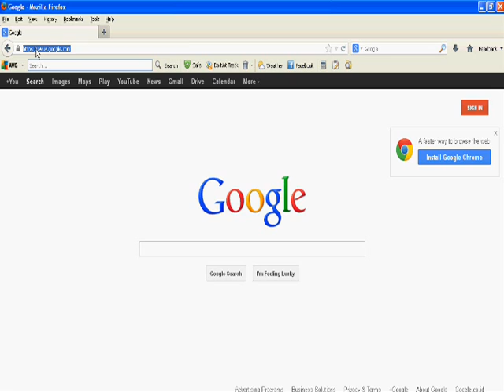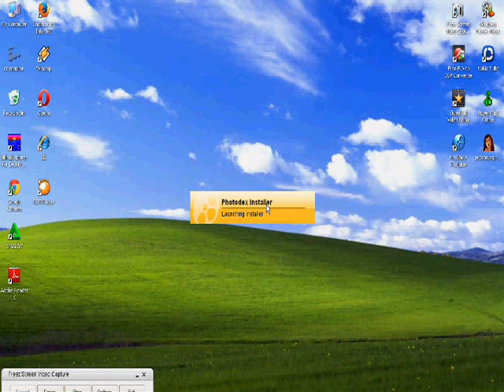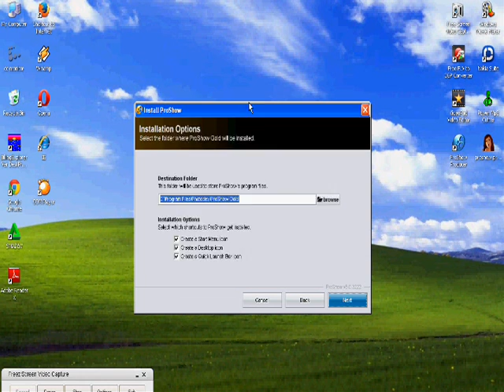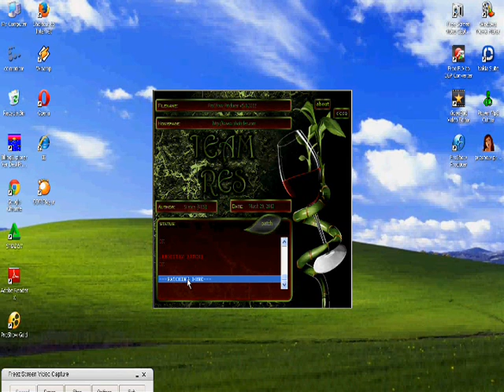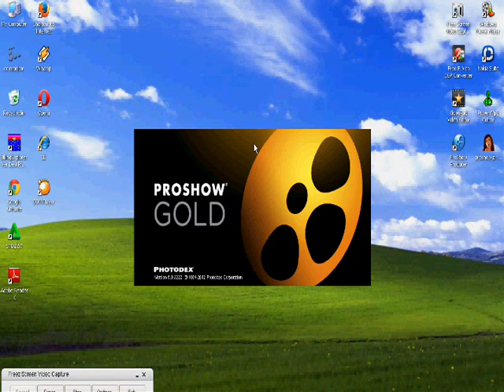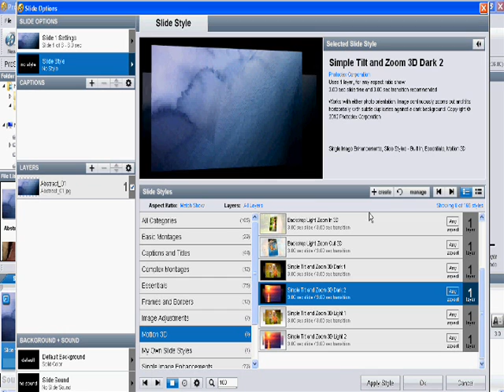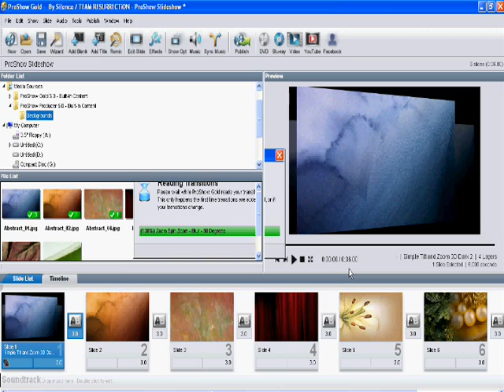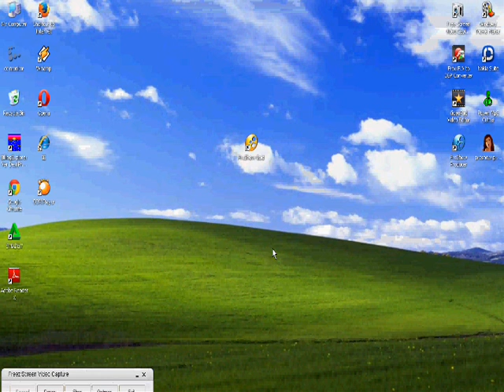Cara download dan install Pro show gold 5.0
Password:ajjiMF